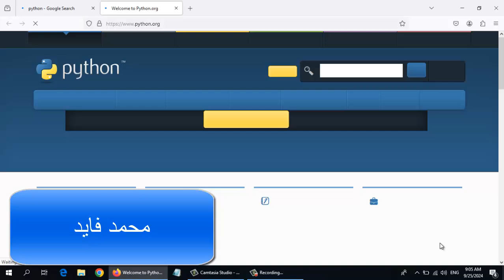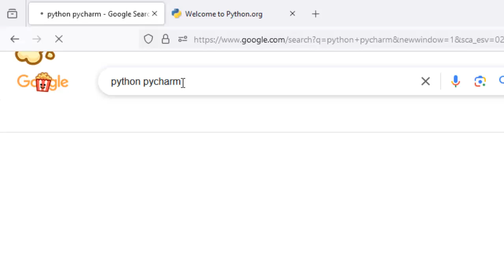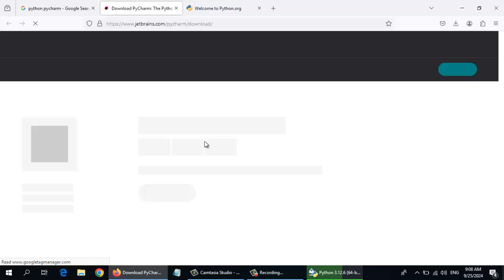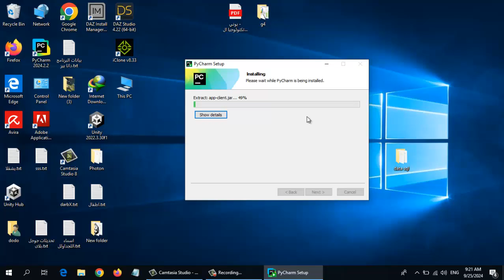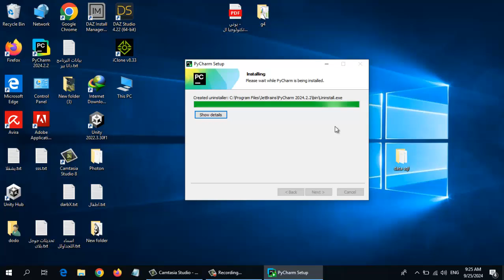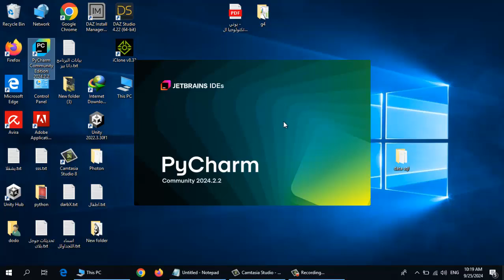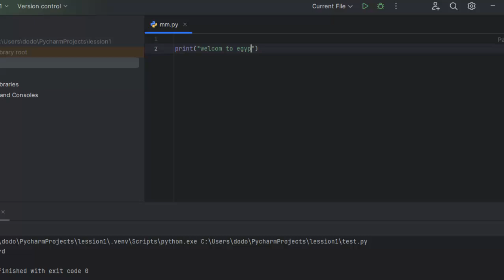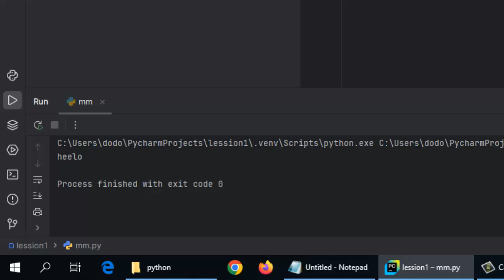بايثون الدرس الاول المستوى الاول شرح تنصيب برنامج PyCharm وكتابة اول برنامج لك للمبتدئين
فى هذا الفديو سوف تتعلم كيفية تنصيب برنامج PyCharm  باى شرم لكى
تكون جاهز لتطبيق الامثلة الخاصة بالبايثون

- تابع معنا باقى سلسلة تعليم بايثون الجيدة لعام 2024
كان معكم محمد فايد

اولا :

رابط الجروب

4- وده تطبيق جامد اوى تقدر تسجل وتحتفظ ببيانات اى شيىء اسمه  ماى موبيل